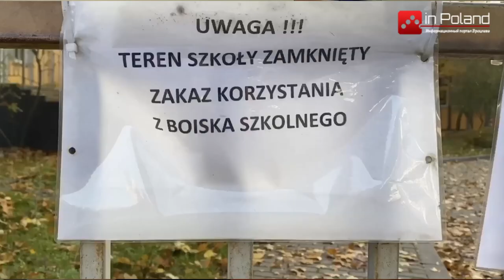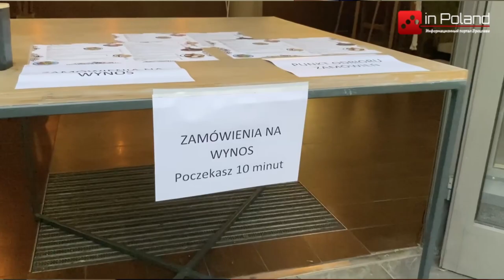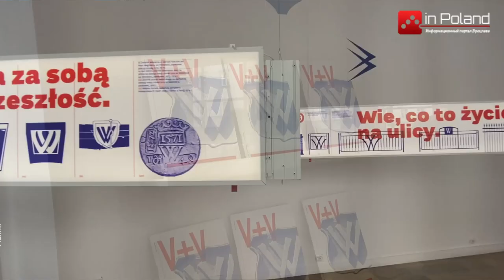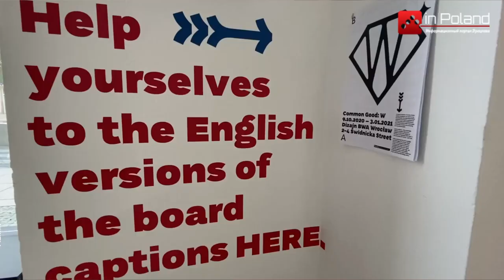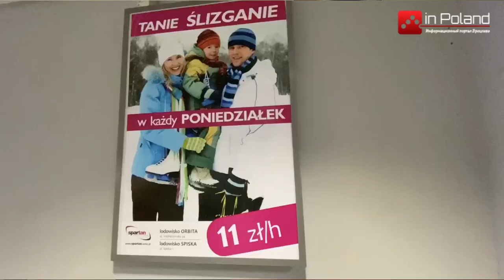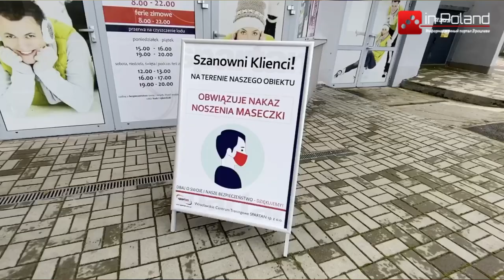Актуальные новости Польши от inPoland: события последней недели № 8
В этом выпуске новостей вы узнаете, о введенных новых ограничениях в Польше из-за коронавируса, о общенациональных акциях протеста в Польше из-за решения властей страны ограничить  возможность проведения абортов, выставке посвященной букве "W"  и открытие ледовых арен во Вроцлаве.